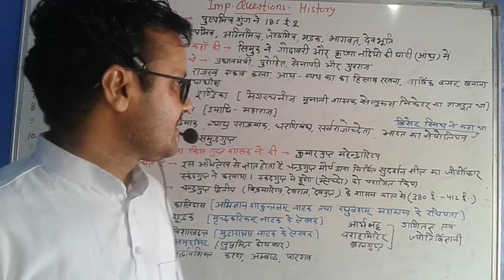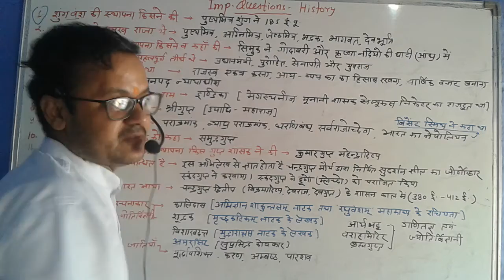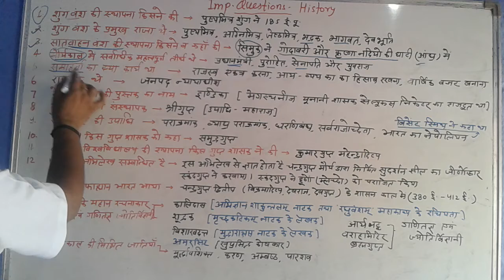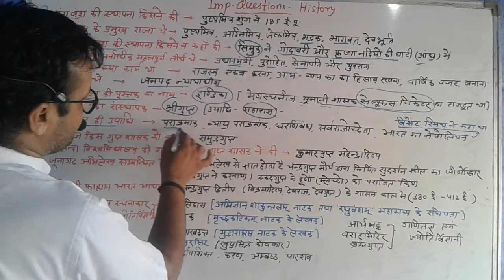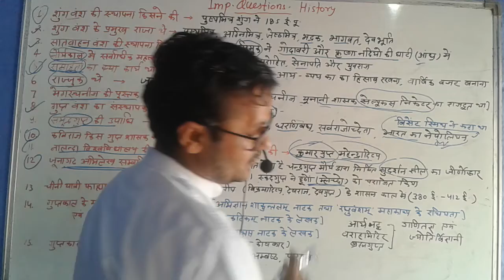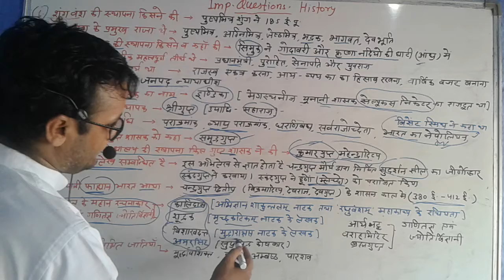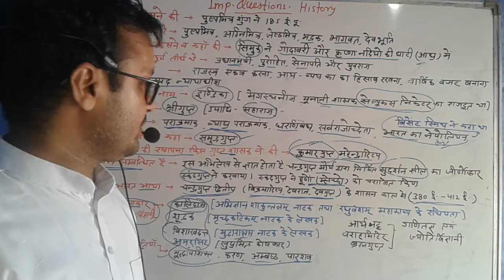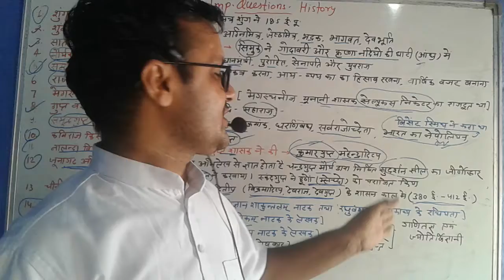CLASS 10th//IMP.QUESTIONS//SOCIAL SCIENCE//PART 02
This video is very useful for class10th students and all competitive exams